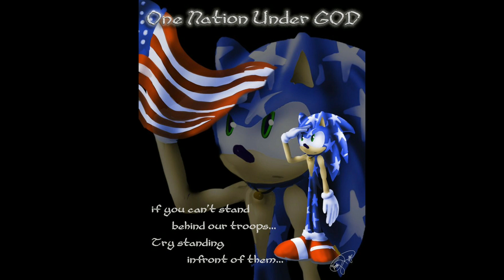Sonic The Hedgehog Fan Art Cringe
Yep...

CHIHUAHUA!